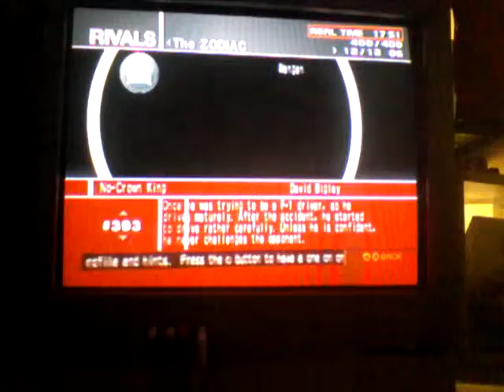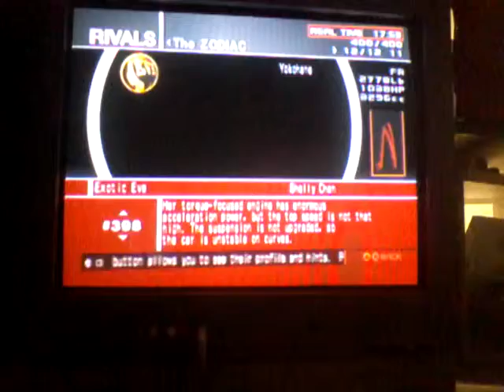Txr Zero: meet The Zodiac and Devil Z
Here is the stage 2 bosses of the half of the game. This time they're lot harder than you remember. And lastly the legendary "???" the hardest final boss that is the king of the expressway.

I'll let you view them all.